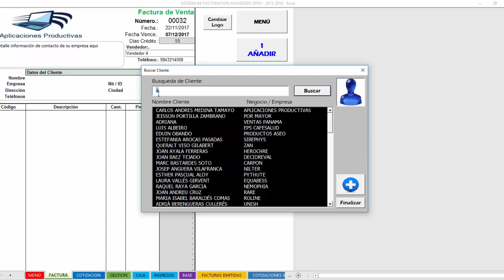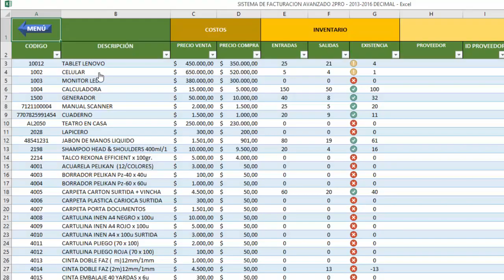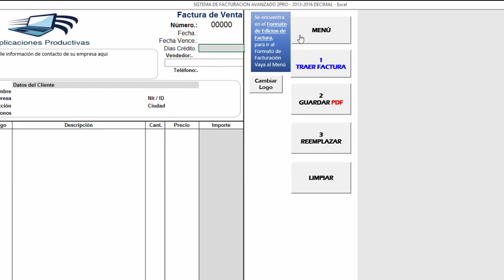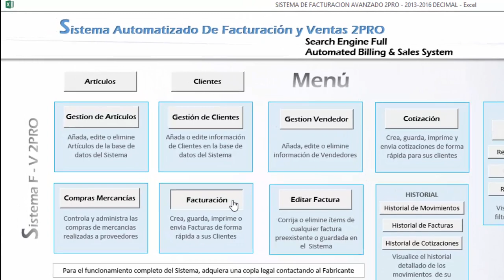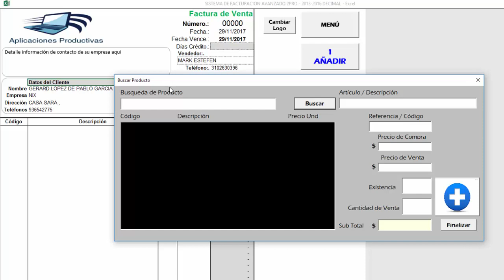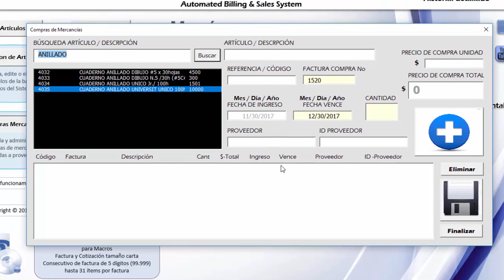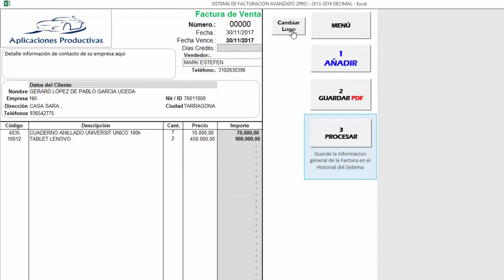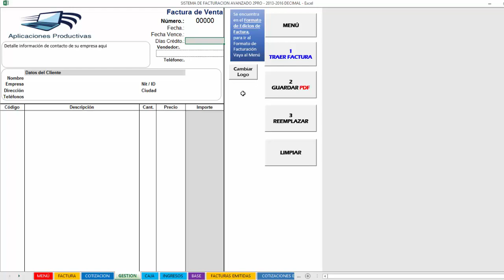Sistema de Facturación, Cotización e Inventarios Excel 2013 - 2016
Administra eficientemente el inventario y la facturación de tu negocio con una aplicación en Excel automatizada por medio de Macros y lenguaje de programación Visual Basic

Lo interesante de esta aplicación es que ha sido probada en negocios reales

Te permitirá administrar y controlar de forma sencilla y rápida la facturación, cotizaciones e inventario, puede ser usada en cualquier negocio de ventas de mercancías al por mayor, de tal o menudeo, así como servicios que se vendan con algún tipo de producto todo esto sin necesidad de tener conocimientos intermedios en manejo de Excel

VER TAMBIÉN
Programa en Excel para pequeños Negocios e Independientes

MISIÓN

Nuestra Misión es contribuir al desarrollo socio económico de los emprendedores y empresarios de habla hispana brindándoles herramientas útiles para la creación y administración de empresas.